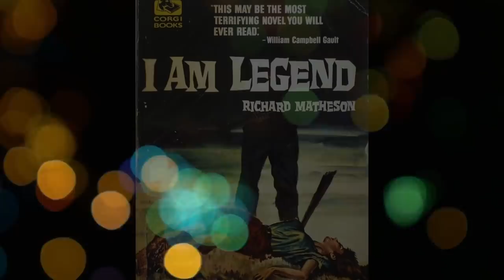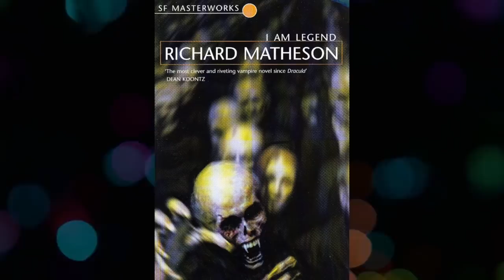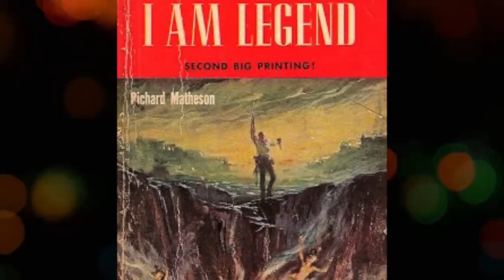I am Legend from novel to screen